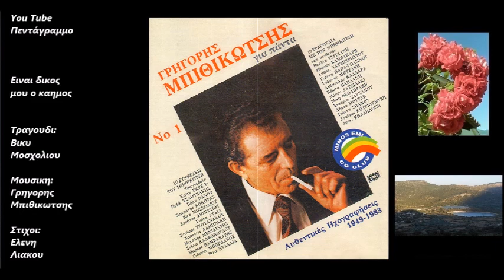Ειναι δικος μου ο καημος